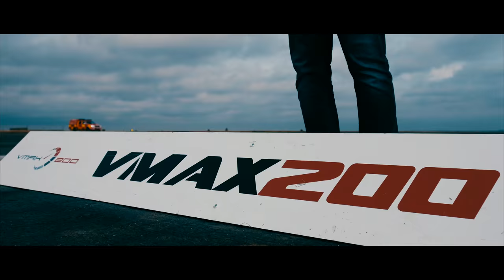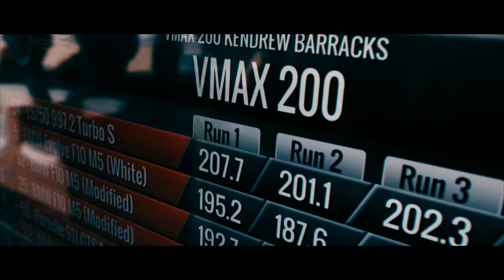VMAX200 - 10th March 2018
A short video from the start line at VMax200 on 10th March 2018